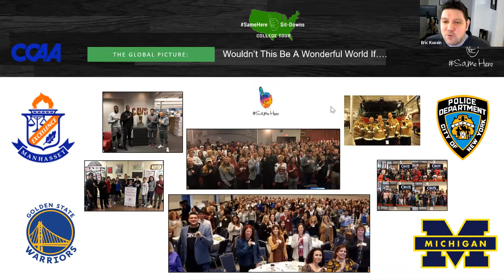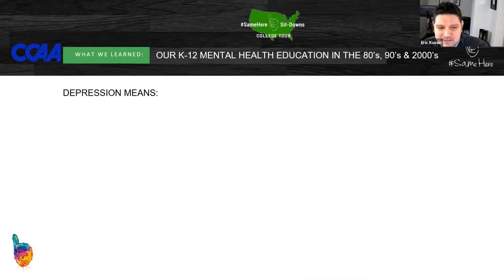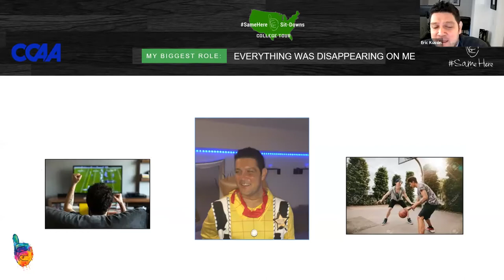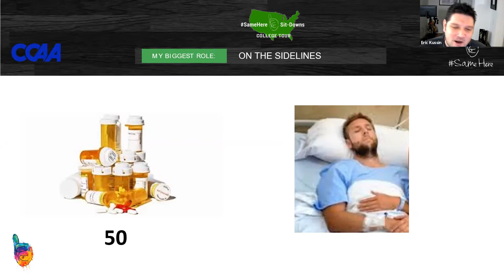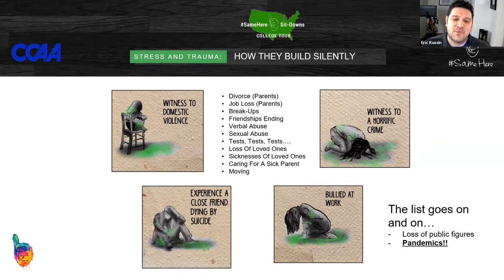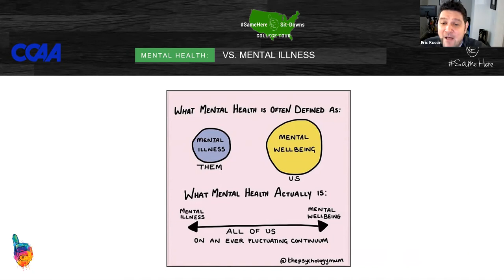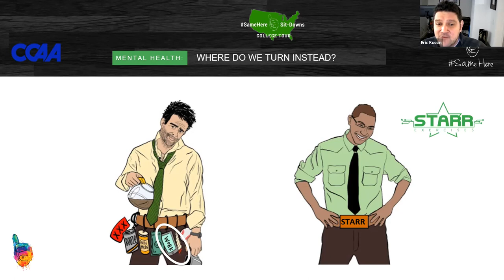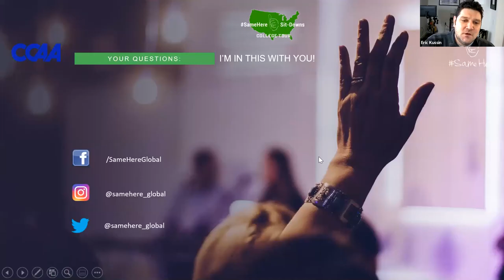CCAA Speaker Series: Eric Kussin on mental health for coaches & staff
Founder of We’re All a Little “Crazy,” Eric Kussin hosts his second CCAA Wednesday Speaker Series presentation (on a Friday!), presenting to conference coaches, staff and administrators on mental health.

After a successful career that started at the NBA League Office, and led to senior management positions with a number of professional sports teams, Eric’s mental health took a sudden and rapid decline.

Due to unresolved personal life traumas he failed to appropriately address at a younger age – life experiences he was unaware were affecting his mental health – Eric developed a severe bout of PTSD, along with symptoms of anxiety and depression. This fall came essentially “out of nowhere” and left him almost permanently in bed, and with severe cognitive impairment, for just over two and a half years. Once he found a way to climb out of his abyss, he vowed to spend the rest of his life focused on changing the global conversation through mental health advocacy.